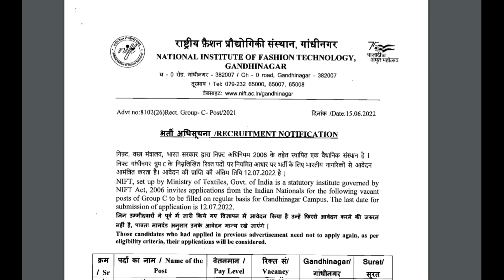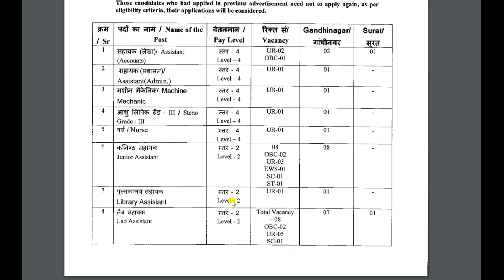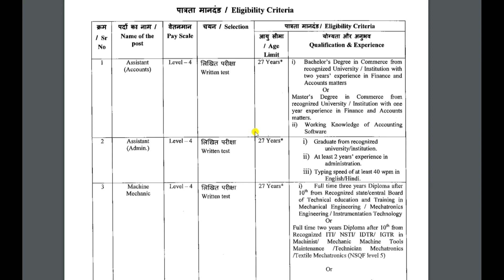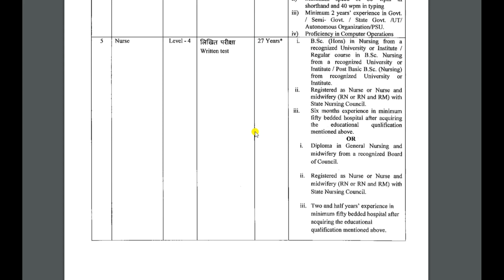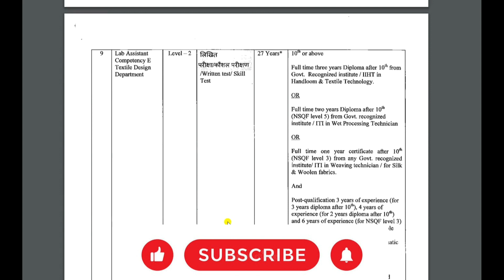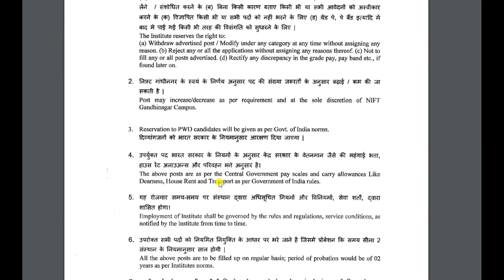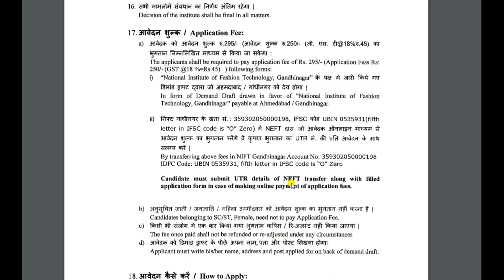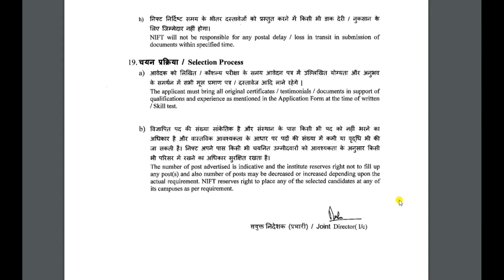NIFT Asst Acountant Steno Group C Recruitment 2022// NIFT Vacancy 2022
National Institute of Fashion Technology Gandhinagar Has Inviting online application form for the Recruitment Of Group C Various Post. Those candidates are required eligibility Criteria can read the full Notification and apply online for NIFT Vacancy 2022.